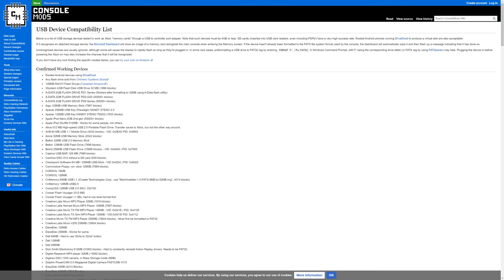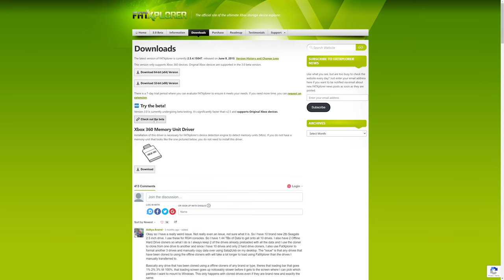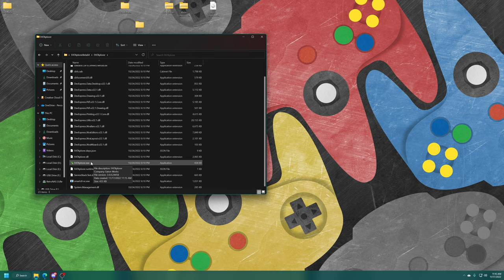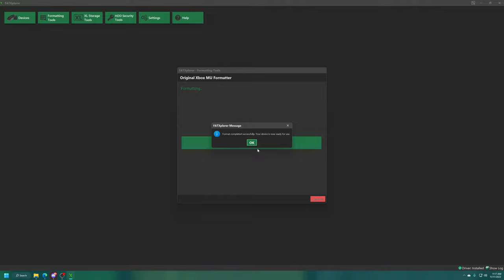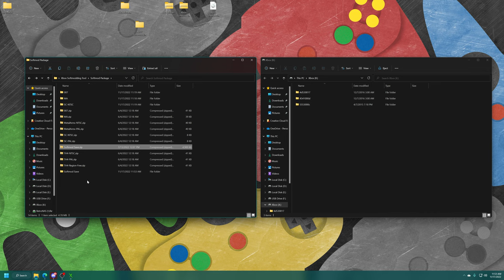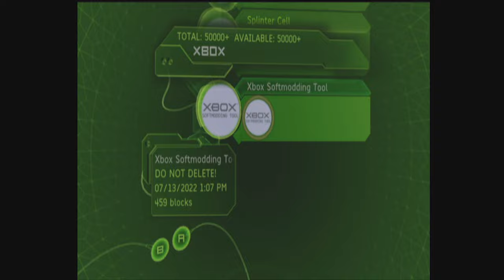How To Softmod An Original Xbox! - Legacy Rocky5 Game/USB Method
In this video, I will show you the basics of getting your Xbox softmodded for any number of uses!

USB Drives

0:00 - Purpose
0:09 - Intro
0:41 - Needed Items
3:00 - Formatting USB Drive With FATXplorer
4:18 - Placing Softmod Files On USB
6:28 - Copy Files To Xbox
7:39 - Triggering The Save Game Exploits
8:36 - Installing The Softmod
10:02 - Backup Your Xbox EEPROM
11:19 - Extras Disc - Installing A Different Dashboard
12:44 - Restoring The MS Dashboard
13:16 - Installing DVD2Xbox
13:34 - Restoring Xbox To Stock
13:57 - Messing With XBMC4Gamers
16:23 - Insignia Compatibility!
16:34 - Remove Game Save Exploits
17:19 - Other Thoughts
17:49 - Outro/Support

LDSGamers, Pikmonoh, McClaz, Zerro0713, SMWiz, Damon, Will, Russ Crandall, DJ_Femur, John, Mister Lindon, HamsterGT, Manuel Garcia, Turtleback, and Fredrick Davies.